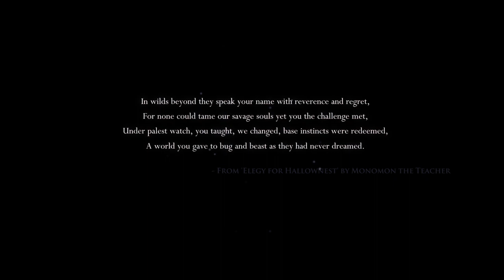Hollow Knight: First Time playing!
ima play this alot so yea.